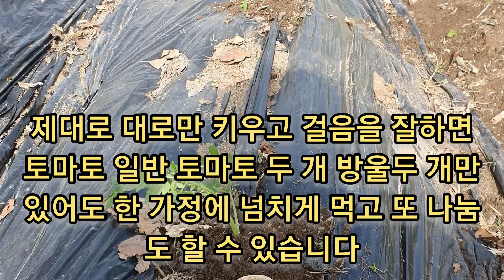토마토 모종 많이 사지 마세요~!!!텃밭 주말농장25년차 건강한 유기농 먹거리 키우기